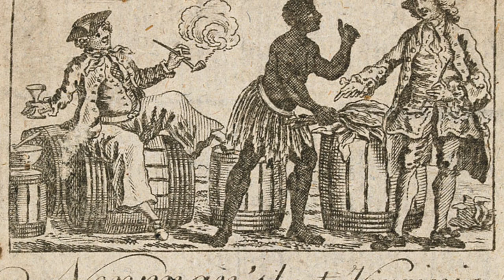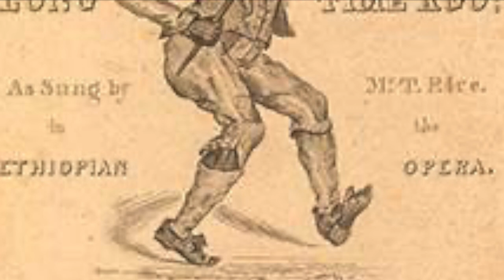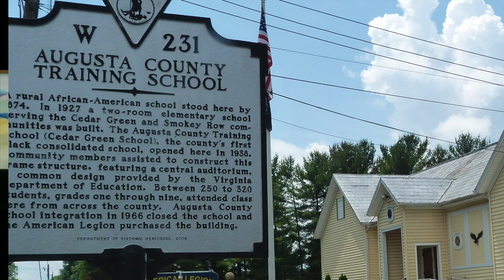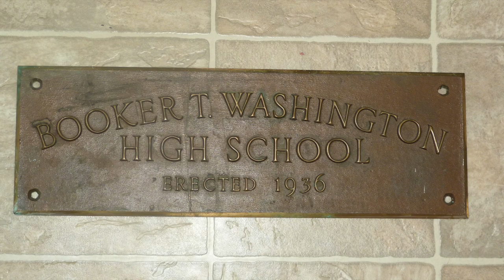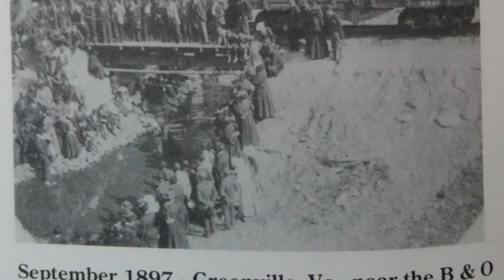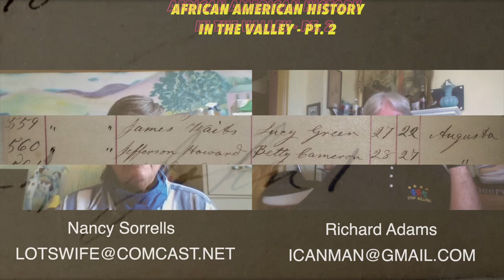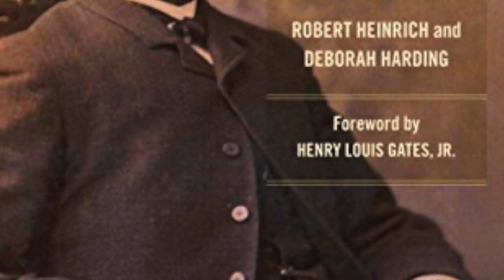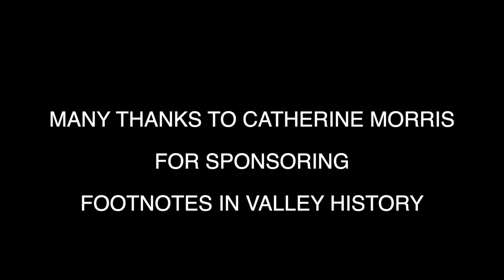African-American History - Augusta County, VA and Surrounding Area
Footnotes in Valley History - Episode # 12